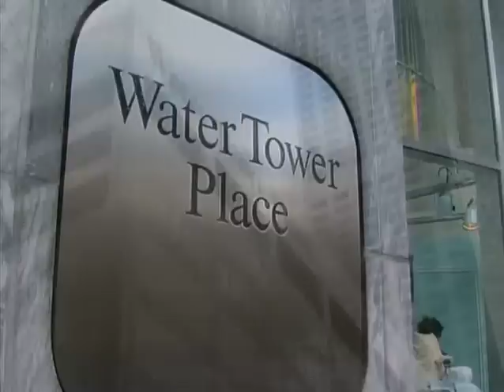The Allerton Hotel Chicago, Illinois - Featured on 190 North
- 190 North features The Historic Allerton Hotel on the Magnificent Mile in Downtown Chicago.  The hotel's swanky Tip Top Tap cocktail lounge is now gone; but the famous sign still adorns this beautiful building in the heart of Chicago on the Miracle Mile. The hotel was recently renovated and is now one of the best places to stay in Chicago.

The Allerton Hotel is located on Chicago's Magnificent Mile in downtown Chicago. Within walking distance of world-class shopping and dining, you will find yourself at the center of what Chicago has to offer.